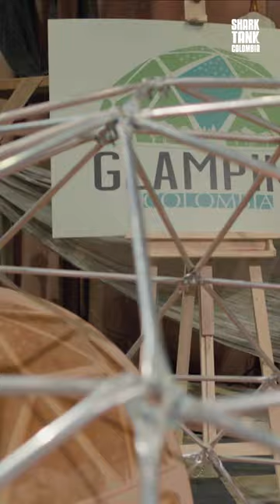Glamping Colombia: Una sola frase podría ahuyentar a los tiburones 🦈💨 | Shark Tank Colombia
Glamping Colombia está buscando atraer a los tiburones, pero una sola frase podría terminar ahuyentándolos definitivamente.

¡Disfruta de más episodios de Shark Tank Colombia en Sony Channel!

Shark Tank Colombia:
El reality show de negocios más querido de Suramérica. En Shark Tank Colombia experimentados inversionistas reconocerán los mejores emprendimientos para multiplicar sus ganancias. Los emprendedores deben estar preparados para demostrar el valor de sus empresas, pues los tiburones no morderán a la primera y solo invertirán en los proyectos con mayor potencial.